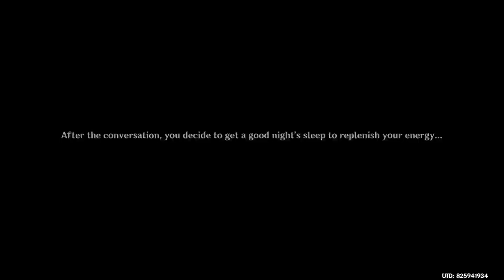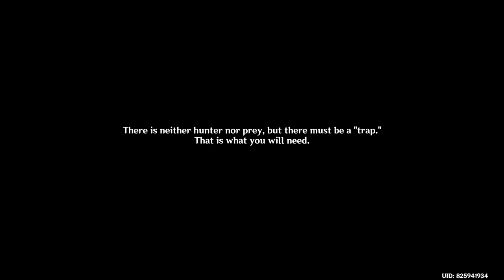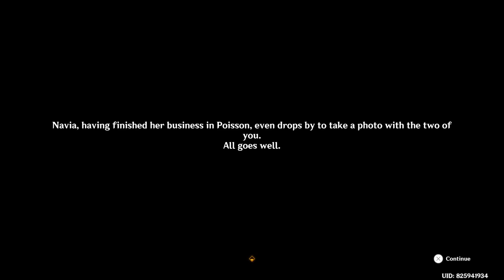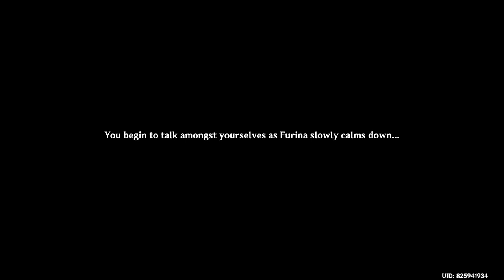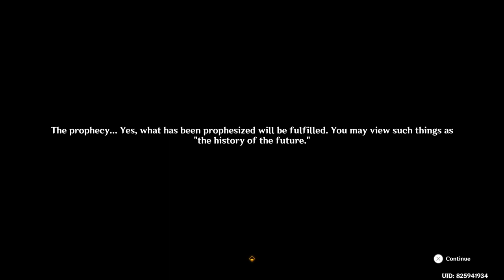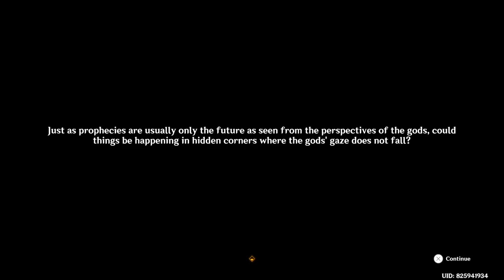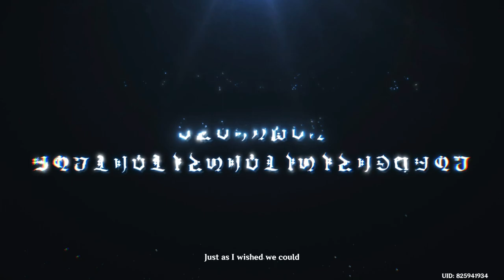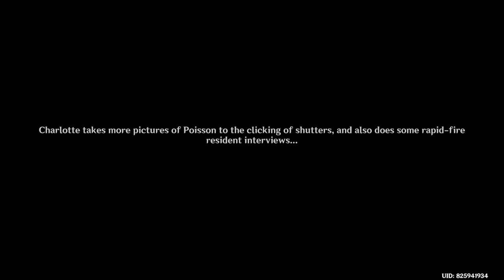Genshin Impact Daily Stream 2024/01/29 - Part 2